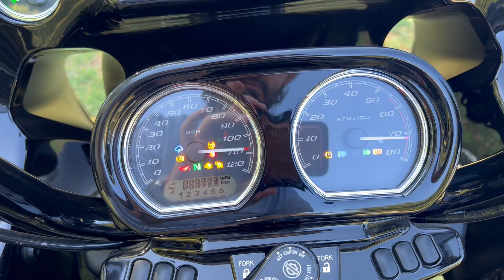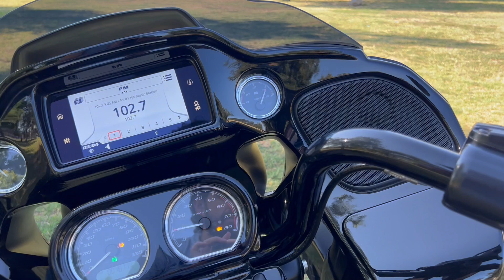PCARMARKET Auction: 2023 Harley-Davidson Road Glide Special